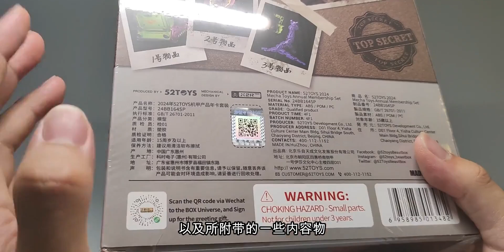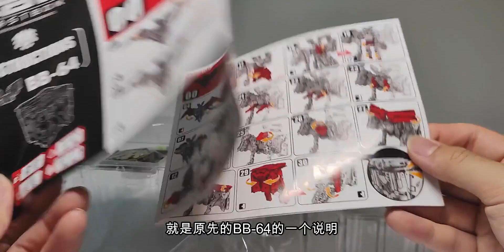52toys 猛兽匣 年卡专属限定 BB-64SP 泥沼血灵 开盒分享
52toys 猛兽匣 年卡专属限定 BB-64SP 泥沼血灵 开盒分享

 手办模玩怎么玩？,变形,手办模型,玩具,模型,52toys,猛兽匣,动画嘉年华2024·无限同人